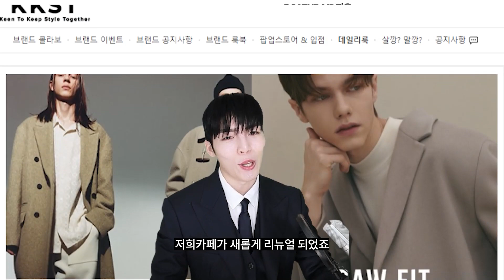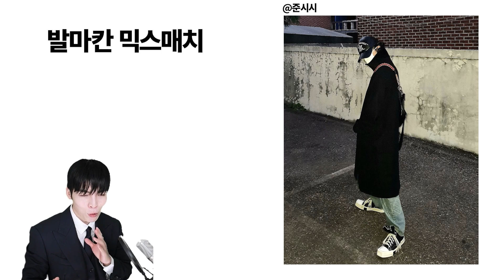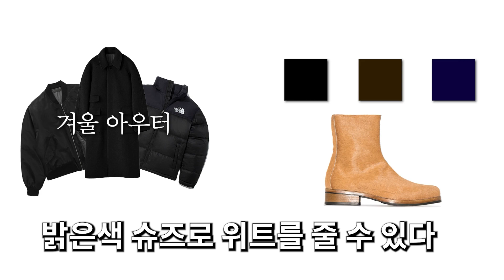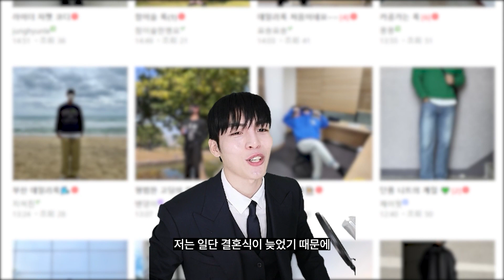그냥 따라입자! 겨울을 준비하는 옷잘입는 남자들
00:00~00:28  오프닝
00:28~07:39  구독자 코디
07:39~10:18  셀럽 코디
10:18~11:02  엔딩